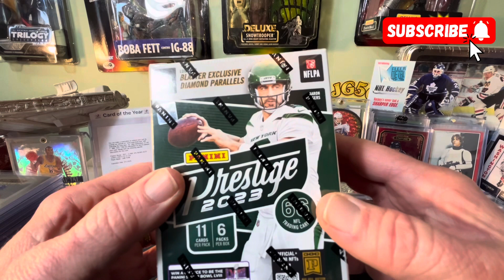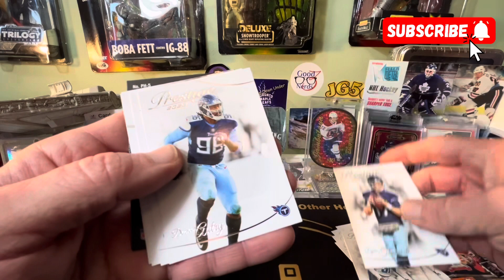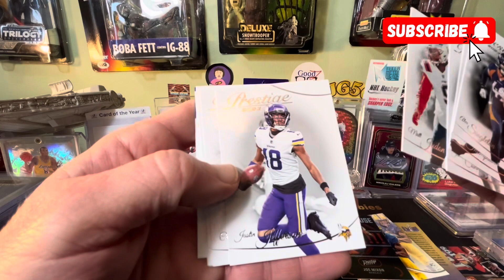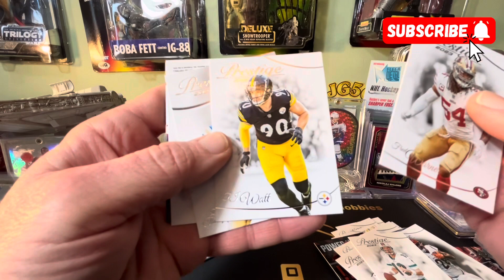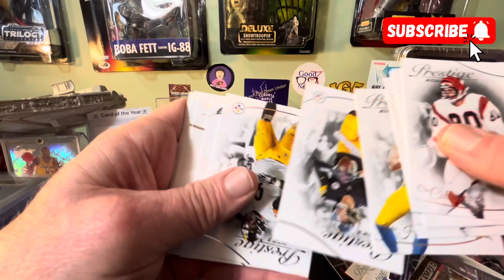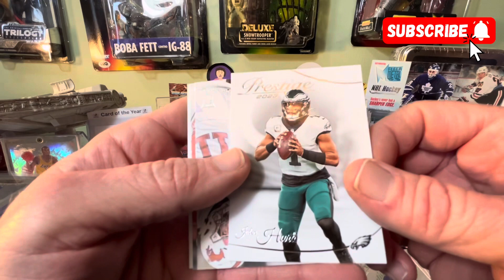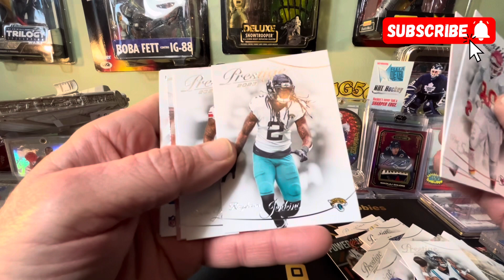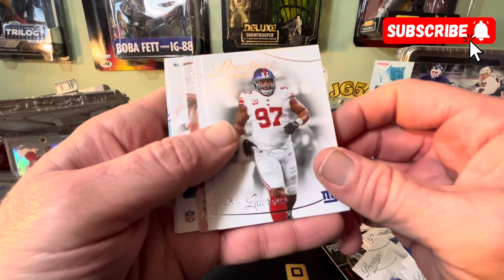2023 Prestige Football 🏈 Top Rookie Hit and #’d Rookie Lots of Tosses prestige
2023 Prestige Football Top Rookie Hit and #’d Rookie Hit and plenty of Tosses